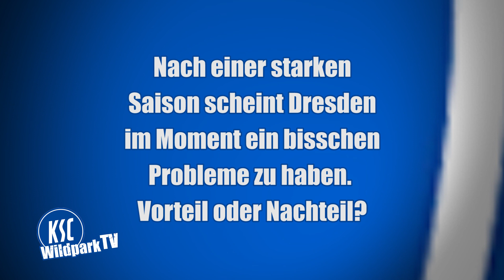Wildpark TV: Pressekonferenz vor KSC - SG Dynamo Dresden (33. Spieltag)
Wildpark TV zeigt die wichtigsten Statements von Cheftrainer Marc-Patrick Meister vor dem letzten Heimspiel der Saison gegen Dynamo Dresden.